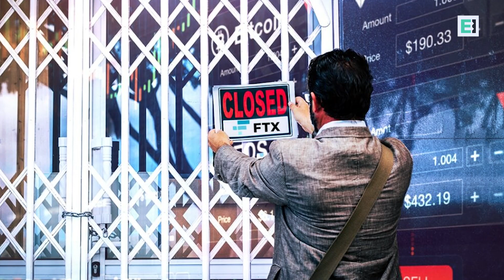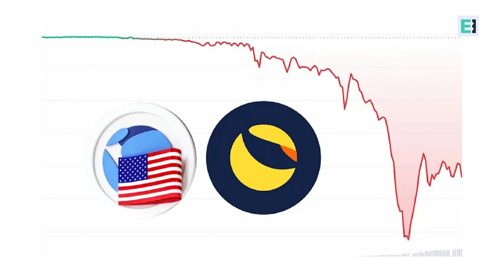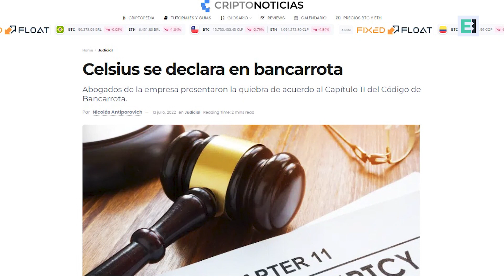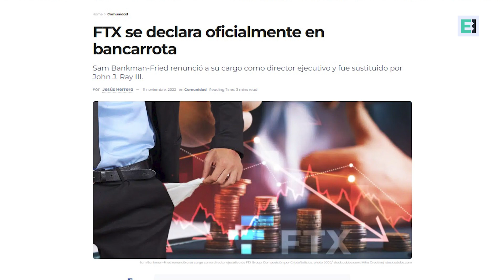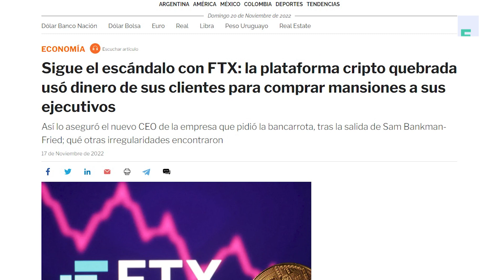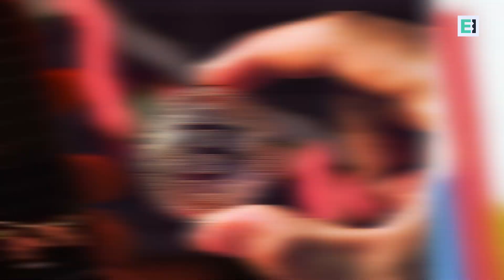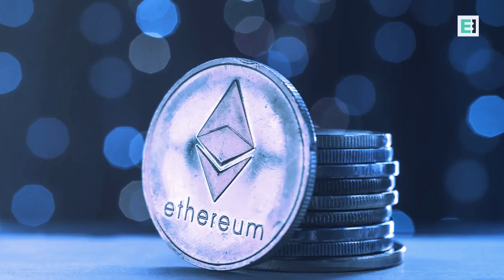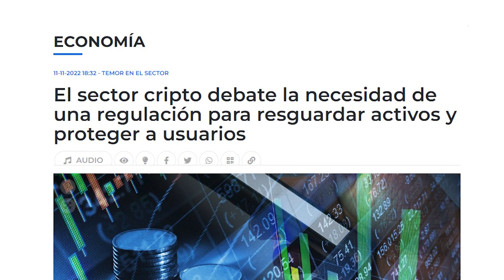VENDÍ MIS CRIPTOMONEDAS ❌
En este video voy a estar contándote por qué vendí mis criptomonedas. Han cambiado muchas cosas en el ecosistema cripto y todo el mundo está hablando de crisis.
Han cerrado varios gigantes de la industria como FTX, Alameda y Celsius entre otros.